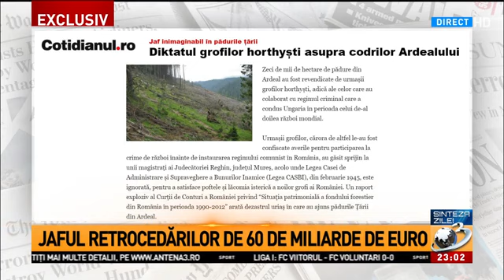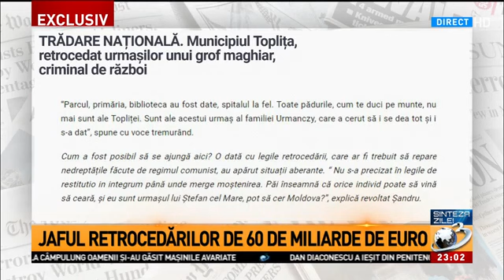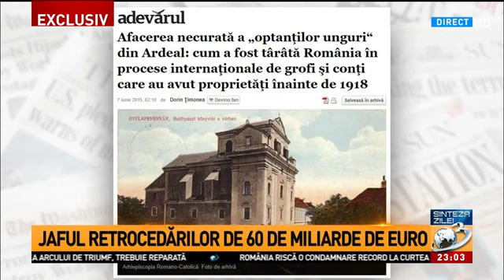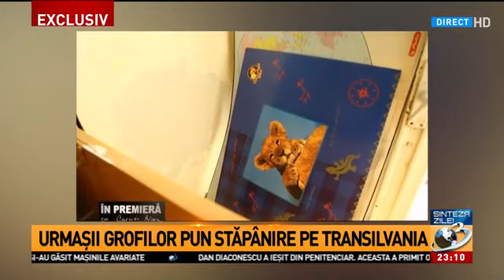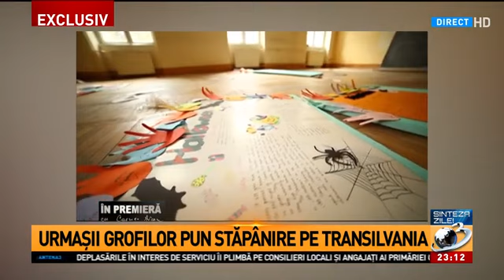Profesorul Ioan Sabău, despre retrocedările din Transilvania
Profesorul Ioan Sabău, despre retrocedările din Transilvania, Sinteza Zilei, 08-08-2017